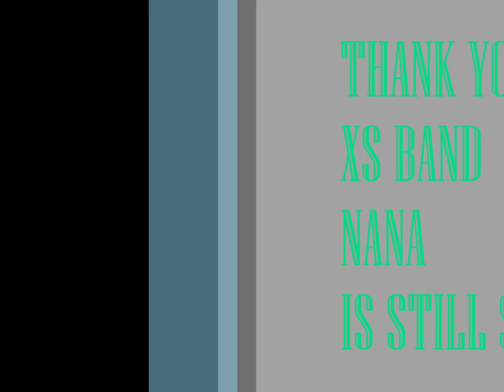XS BAND featuring NANA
A CLIP OF XS BAND AND MY DAUGHTER NANA..
INVITED TO JAM AT MEXICAN FIESTA MILWAUKEE.
MILLER LITE MAIN STAGE...